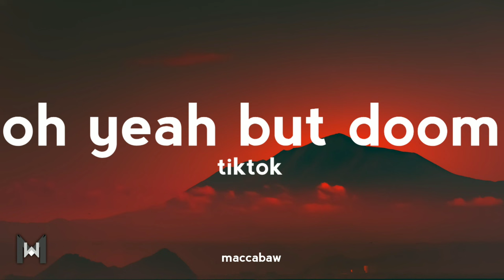Oh Yeah but Doom (TikTok Version) "can i get a hoy ya" | DOOM Eternal Soundtrack